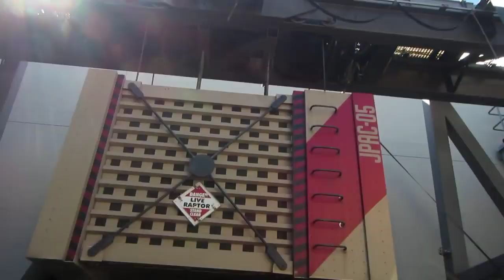Universal Studios Orlando Jurassic Park Ride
Jurassic Park: The Ride is a water-based amusement ride based on the Steven Spielberg film Jurassic Park and Michael Crichton's novel of the same name which the film is based on located at Universal Orlando's Islands of Adventure in Orlando, Florida and Universal Studios Japan in Osaka, Japan. It was formerly located at Universal Studios Hollywood in Los Angeles, California.

The ride was researched and built as the film was still in its production phase and opened at Universal Studios Hollywood on June 21, 1996. Duplicates of the ride have since been built at Universal's Islands of Adventure and Universal Studios Japan under Jurassic Park River Adventure. A river rapids ride version of the attraction, Jurassic Park Rapids Adventure, opened at Universal Studios Singapore in 2010.

Jurassic Park Men's T-Shirt, Black, Large